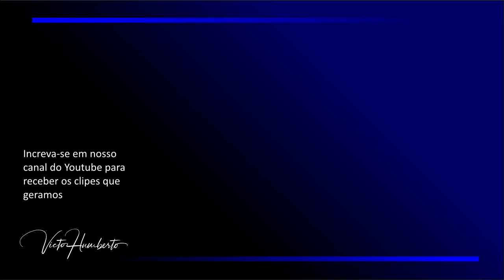Santa Jazz 2018. Trio ViaBrasil e Clovis C Miguel - Days of wine and roses - Victor Humberto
Clovis Castello Mguel com o Trio ViaBrasil, Marlon Aloyr, Roger Bezerra e Victor Humberto, em  Days of wine and roses, no Festival Internacional de Jazz de Santa Teresa, em 26/05/2018.